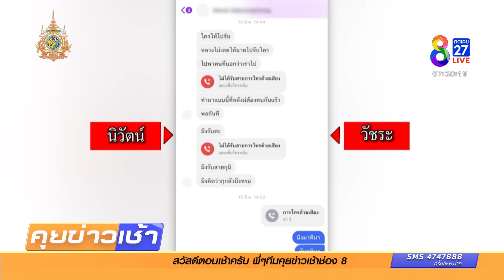ยิงเผาขน 8 นัด ฉุนตะโกนด่าแม่ | 24 มี.ค. 67 | คุยข่าวเช้าช่อง8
หนุ่มไม่พอใจ ถูกเพื่อนแจ้ง ตร.จับตรวจฉี่ หาสารเสพติด ขี่รถมาจอดหน้าร้านกัญชา ตะโกนด่าบุพการี เพื่อนฟิวส์ขาด ชักปืนยิงระยะเผาขน 8 นัด